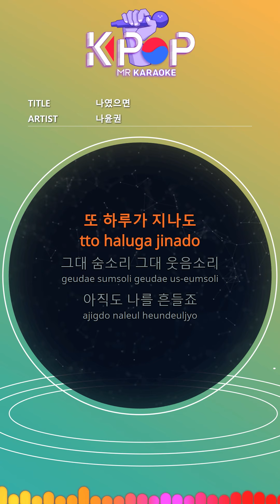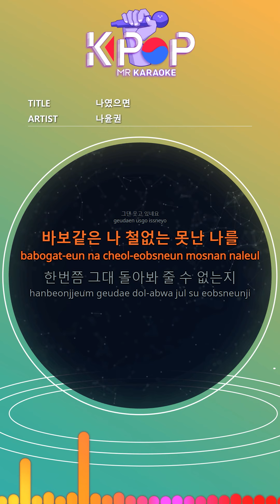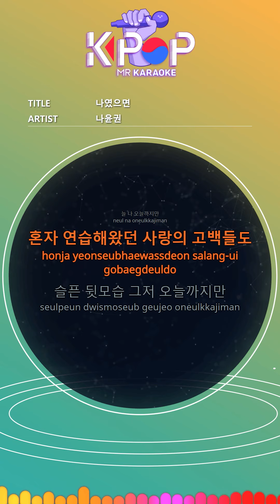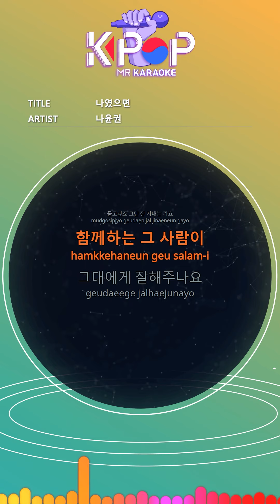[KPOP MR 노래방] 나였으면 - 나윤권 (With Melody Ver.)ㆍIf It Were Me - Na Yoon Kwon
[Eng-Sub]
I always look at you
Day passes
Even after another day
Your breath, your laughter
Still shaking me
Tears flow again
Without knowing my painful heart
You are smiling
I'm a fool, I'm an ugly me
I can't look back at you once
I know my wishes
It means nothing to you
If you were me, your loved one
I wish I had countless days
I've been praying
Like a green tree
Like a star shining silently
I'm looking at you again
Do you know
Always until today
Confessions of love that I've practiced alone
Sad back just until today
I will live without knowing my heart
Than waiting is forgotten
I know sadly that it's easy.
I've been praying
I want to ask you, how are you doing
The person we are with
Do you well
Even a silly worry
I know it's futile,
Once without tears
I wanted to say
I say I love you

ⓒMusicen. MR